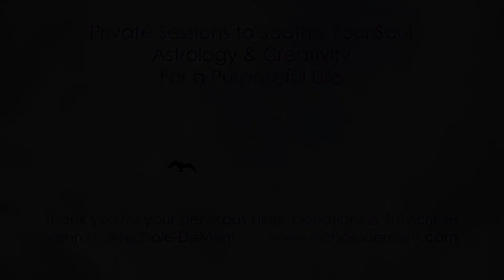Guided Meditation | YOU ARE THE CREATOR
A powerful guided meditation and sound healing to raise your vibration and clear lower energies. Relax with this theta state meditation for your highest vibration with deep grounding and support of Mother Earth and the light of the Universe for a complete surrender at the mystical Pisces Full Moon.

Accept all the rejected parts when you release expectations from yourself and others. Let go, step into your light Being and vibrate with the sound of healing bowls for a beautiful journey.

to learn more about me and other heart-centered support for the collective.

Sound bowls, spoken meditation and produced by Nichole DeMent.

DEEP THANKS TO THE MUSICIANS
"Wonder" by VYEN
"Cosmos Meditation" by Chris Collins

Your subscribes, likes, comments and shares are warmly welcome!